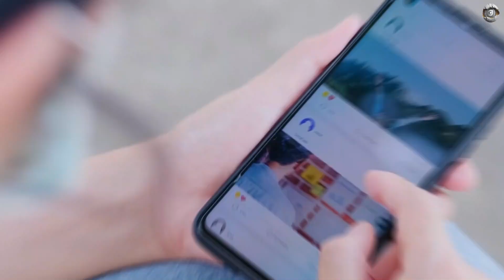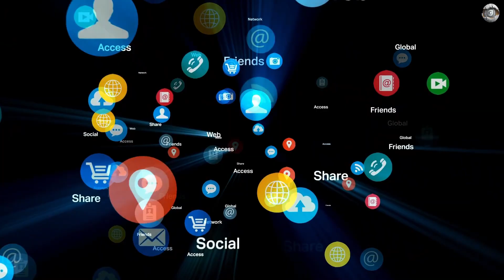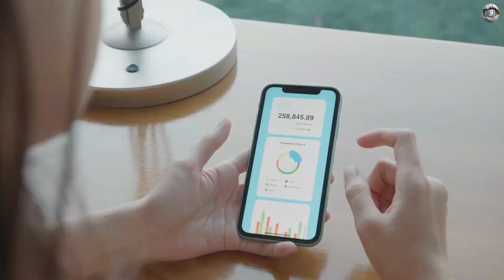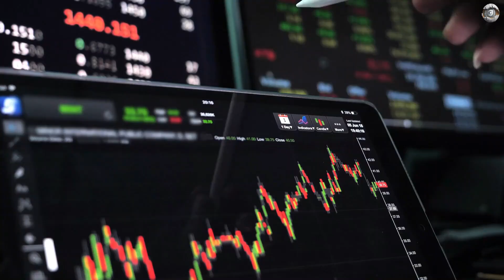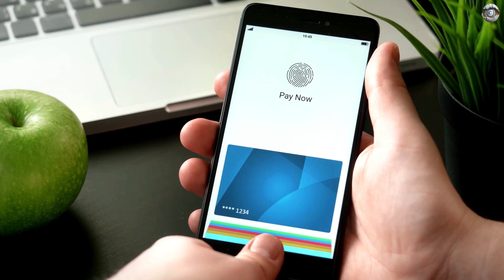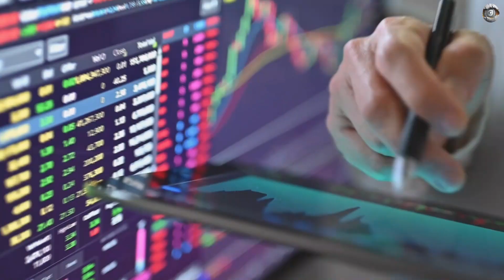Top 10 Technologically Advanced Countries In The World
Welcome to a realm where innovation knows no bounds and technological prowess sets the stage for a new era of progress. Join us in our latest episode as we embark on a digital odyssey, unveiling the "Top 10 Technologically Advanced Countries in the World."

In this electrifying journey, we're diving into the heart of cutting-edge innovation, where nations seamlessly blend science and technology to push the boundaries of what's possible. From AI-driven cities to groundbreaking research, we're shining a spotlight on the countries that are leading the charge toward a future that's both exciting and transformative.

Our meticulous research and expert insights provide a comprehensive look at the technological marvels that each country has achieved. From robotics and sustainable energy to biotechnology and space exploration, witness firsthand how these global leaders are shaping the world of tomorrow.

Join us as we celebrate the technological achievements that have revolutionized industries, economies, and our daily lives. Whether you're a tech enthusiast, a future thinker, or simply curious about the forefront of human ingenuity, this episode promises a front-row seat to the innovation spectacle.

Our team of tech-savvy explorers has curated this countdown to guide you through the realms of innovation, technology, luxury and progress. Discover the nations that are transforming the way we live, work, and interact with the world.

So, get ready to immerse yourself in a world of mind-bending discoveries and awe-inspiring advancements. Join us on this journey of discovery into the "Top 10 Technologically Advanced Countries in the World"! 🌐🚀